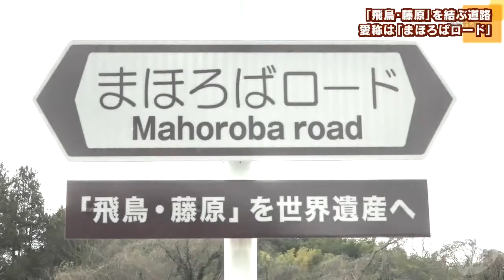「飛鳥・藤原」を結ぶ道路の愛称決定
橿原市東部と明日香村を結ぶ道路の愛称が決まり、２５日に除幕式が行われました。
（02/27）